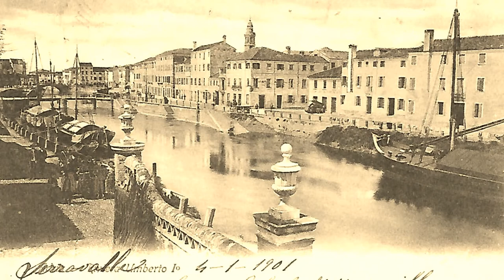Adria (Paesi della Bella Italia) Veneto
Adria (Rovigo)
Foto di Adria, ieri e oggi